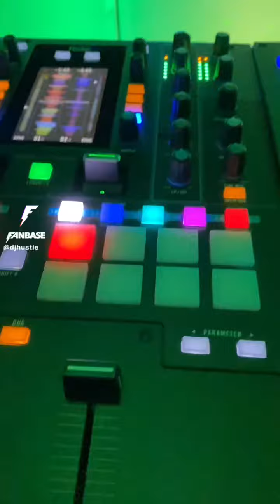June 14, 2024